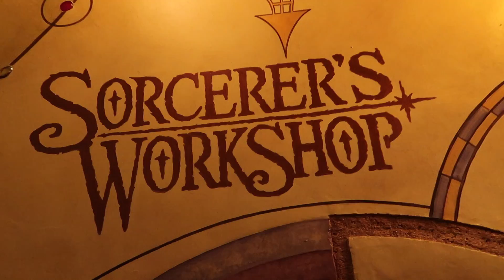FIRST Time at Disney.....NAILED IT!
They are currently offering free character dining with certain 3 or 4 day tickets and a free day with a 4 day Park Hopper ticket!